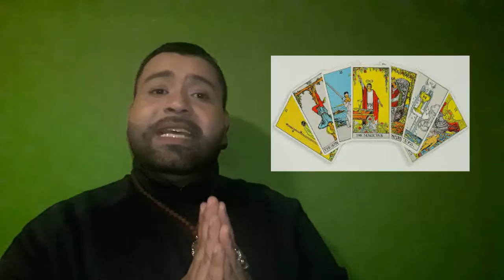CAPRICORNIO / HORÓSCOPO SEMANAL DEL 17 AL 23 DE FEBRERO / URIEL TERAPEUTA ESPIRITUAL